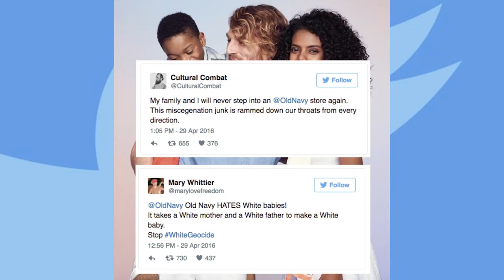A Look into the Multiracial Ad Phenomenon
Multiracial commercials are becoming more common, and mixed-race children are shown more in TV ads. Experts at UGA say this is because of the social change that has been happening in America the last few years. Our reporter Tatiana Gusin looked more into the phenomenon.